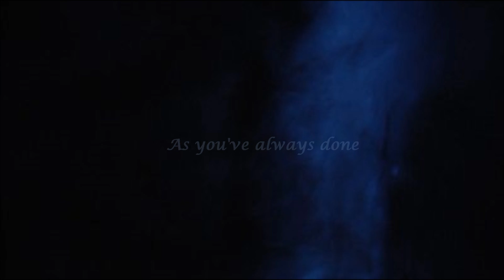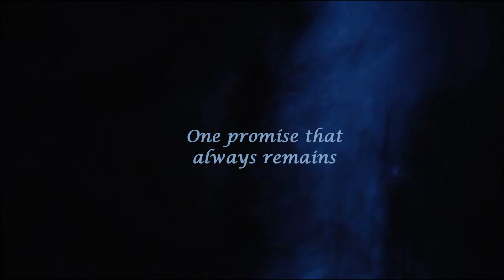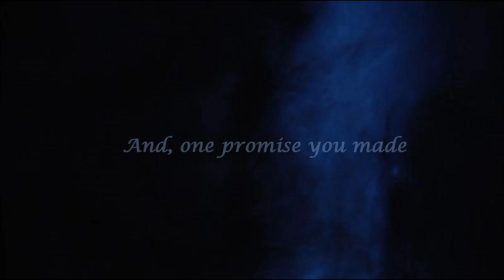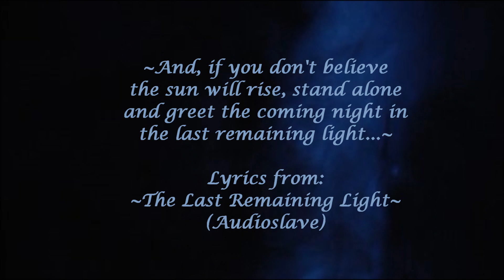"The Promise" - Chris Cornell (In Memory of Chris Cornell)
Sleep soundly, sweet soul... ✿⊱╮ All of the many musical blessings you have graciously given us will never fade, or fall on black days, in the spirit of Soundgarden ...